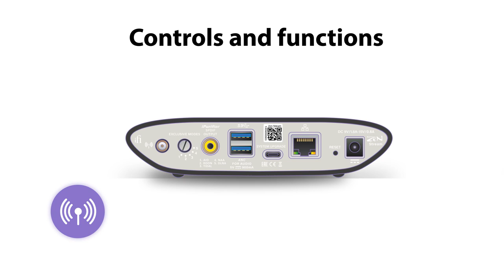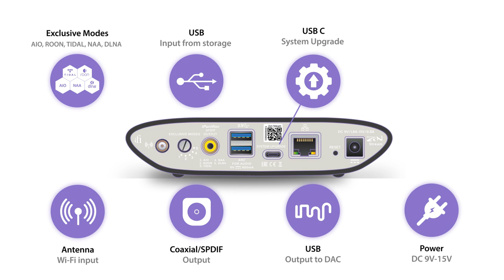ZEN Stream: Streaming Unleashed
Take your streaming to a higher plane.

The ZEN Stream is an affordable, flexible, open-source Wi-Fi audio transport for music lovers who care about sound quality.

The ZEN Stream has one of the most fully-optimised software platforms in the world.

From the device’s drivers, to the kernel (the heart of the operating system), to the shell (which interfaces with the kernel), to the applications and the user interface — everything is fully optimised for seamless operation and excellent sonic performance.

An ingenious part of the ZEN Stream’s design is the ability to select between ‘Exclusive’ modes – individual settings dedicated to specific modes of operation to deliver the purest possible performance. All other programs are shut down – to minimise ‘software jitter’ — an often overlooked aspect that negatively impacts the quality of computer audio playback.

This ensures that the ZEN Stream is not merely a ‘jack of all trades’, but a master of all too.

1. All-in-one (AIO) covers all modes
2. DLNA streaming
3. NAA streaming
4. Roon Bridge streaming*
5. Tidal streaming

*Roon Ready coming soon

Support:

Any Questions?

Thanks!